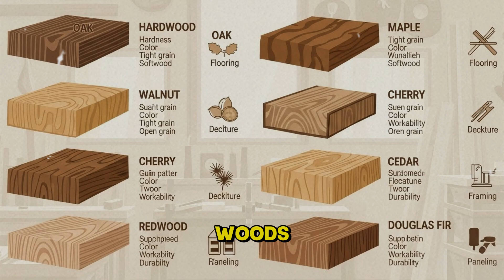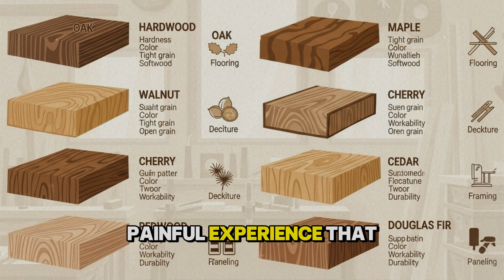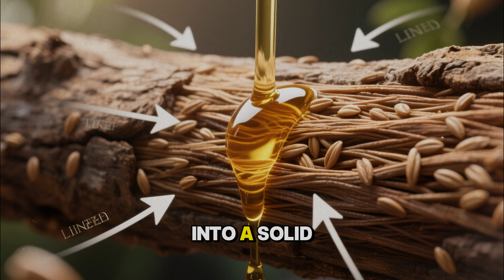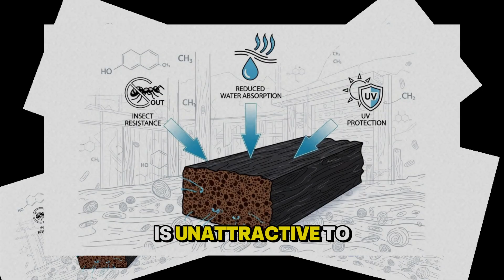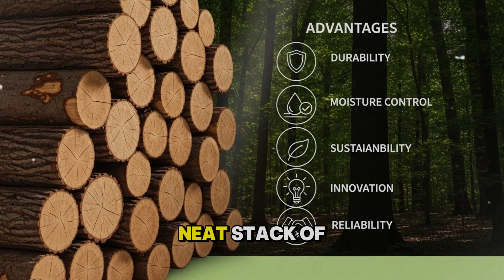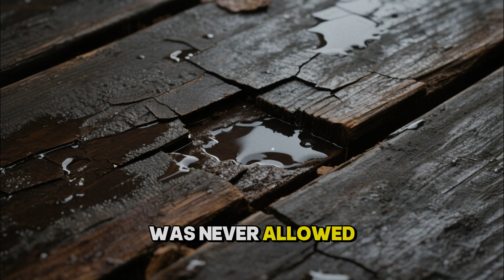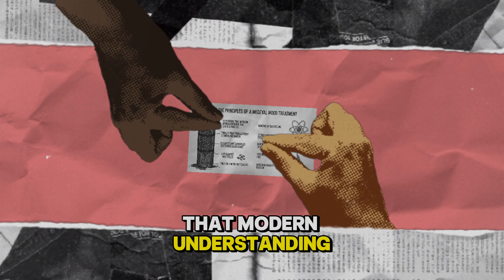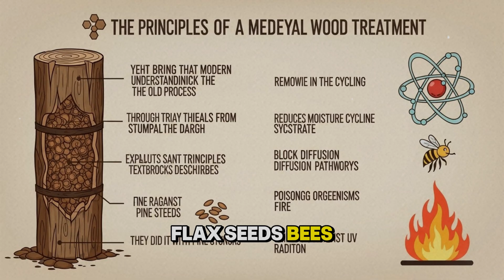The Medieval Wood Preserving Method Modern Science Ignored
Your deck rots out in a decade. Your fence posts go soft at the soil line. Your “treated” lumber cracks and warps long before you’ve paid it off. Meanwhile, medieval churches, barns, bridges, and furniture built from “ordinary” wood are still standing after 400–800 years. How? This documentary uncovers the medieval wood-preserving method modern science largely ignored: a simple, natural system of timing, soaking, fire, pine tar, oil, and wax that turned timber into something close to immortal.​​

Inside, you’ll discover how medieval builders:

Felled trees in winter, chose slow-grown heartwood, and sometimes soaked logs underwater to leach out sugars and stabilize them.

Air-dried boards and beams for years, not weeks, to reduce movement, splitting, and hidden stress.

Used controlled charring and smoke to create a carbon “armor” insects and fungi hated.

Saturated wood with pine tar and boiled linseed oil so preservatives penetrated deep into the grain.

Sealed everything with beeswax and smart design—stone bases, overhangs, and drainage—that kept water moving off wood, not into it.​​

What you’ll learn in this video:

Why winter-felled, slow-grown oak and similar species outlast fast-grown modern lumber.

How soaking and slow seasoning quietly changed wood chemistry and made it more rot-resistant.

The real role of pine tar, linseed oil, beeswax, and controlled fire in medieval wood preservation.

Why certain medieval beams and posts are still solid where later “modern” repairs have already failed.

Practical ways you can adapt this system today for decks, sheds, posts, furniture, and homestead projects—without needing a tar kiln or a lab.​​

If you’re curious, practical, analytical, and a bit nostalgic, this isn’t just history—it’s a repair manual for our disposable building culture. Perfect for woodworkers, DIYers, homesteaders, boat nerds, and anyone who wants their next project to outlive them instead of heading to the landfill in ten years.​​